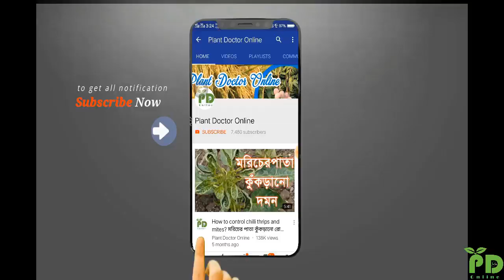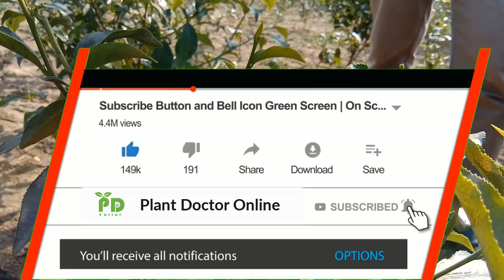Tea Cultivation at Dinajpur / দিনাজপুরে চা চাষ! জেনে নিন গুরুত্বপূর্ণ তথ্য। Part -01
Tea Cultivation at Dinajpur / দিনাজপুরে চা চাষ! জেনে নিন গুরুত্বপূর্ণ তথ্য। আজকে থাকছে প্রথম পর্ব।